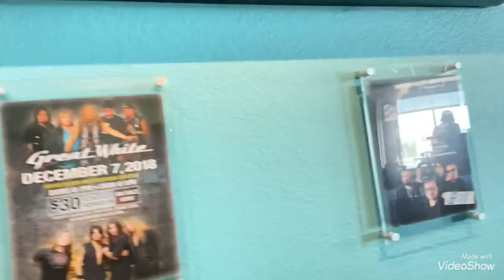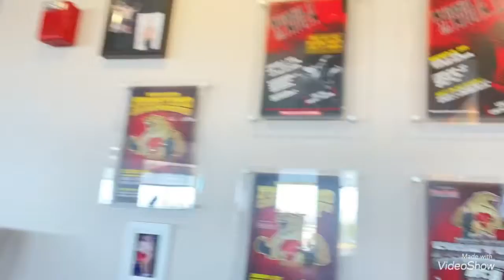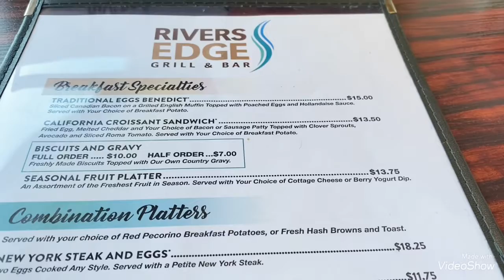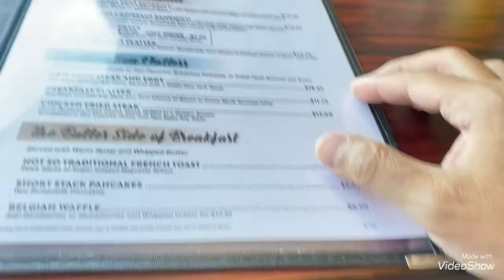EP#1212 September 22, 2021